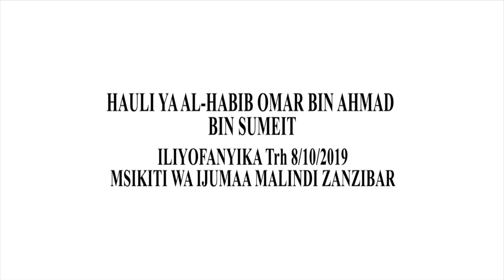HAULI YA AL-HABIB OMAR BIN AHMAN BIN SUMEIT : MSIKITI WA IJUMAA MALINDI ZANZIBAR.